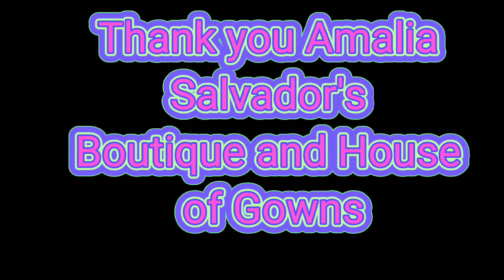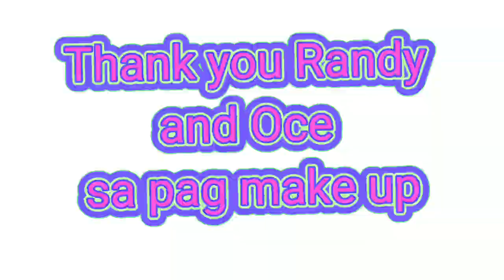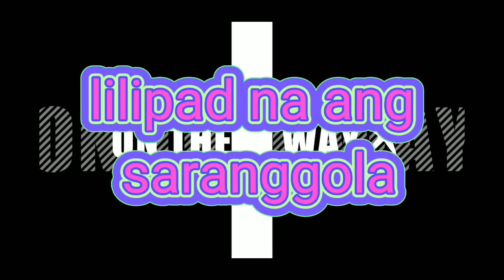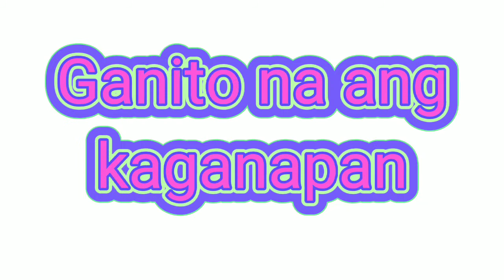Behind the scene of Noriel & Clifford's Prenup|Renajie's TV#SFJ Organica#SergioOsmena,ZDN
This video was aired last August 21, 2022 @ SFJ Organica, Sergio Osmeña ZDN.